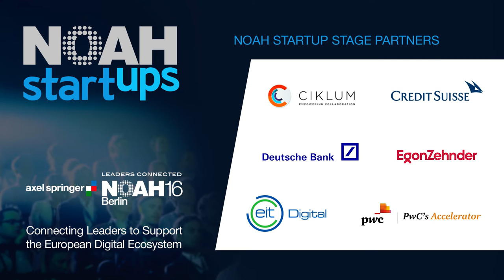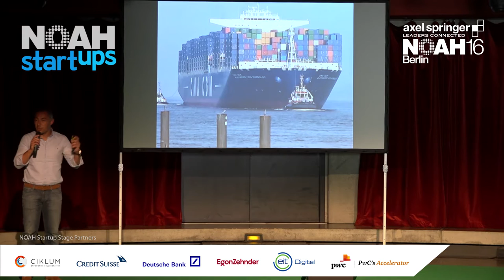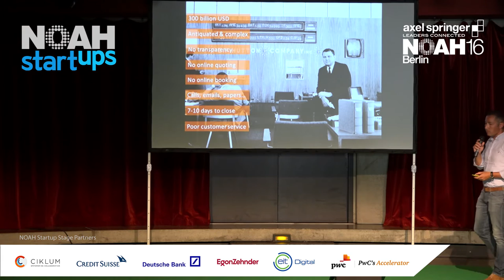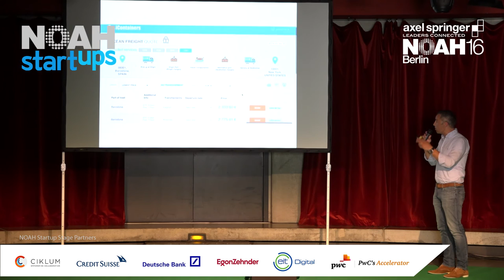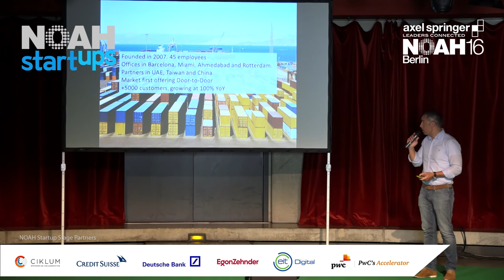iContainers - NOAH16 Berlin Startup Competition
Startup Competition - Marketplaces - Company Pitch from Jaime Jimenez, CEO of iContainers at the Axel Springer NOAH 2016 Conference in Berlin.